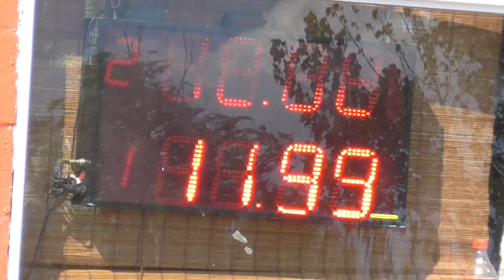Domingo 21/01/2018 El Canal De Todos Picadas De Avellaneda.